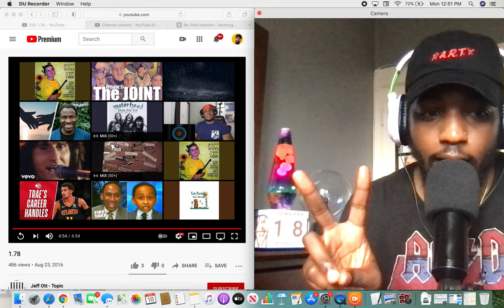Jeff Ott - 1.78 (Reaction)